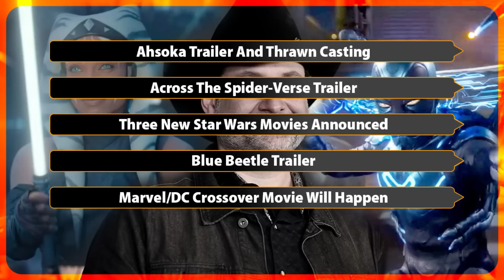Marvel & DC Crossover Film Will Happen, Spider-Verse, Star Wars Future & More I TCBC